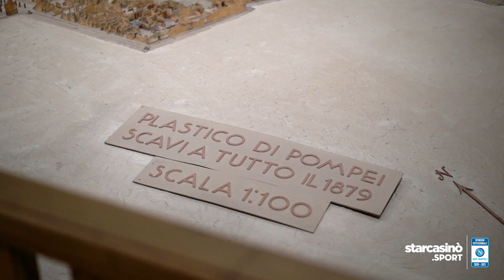Le Arti di Napoli - Parte 1 | StarCasinò Sport 💙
La passione per il Napoli vive ogni giorno anche negli artisti di questa città: con @starcasino.sport “partiamo” per uno straordinario “viaggio” emozionale. Un percorso tra calcio, talento, cultura e fantasia, diviso in 2 parti: nella prima abbiamo incontrato Andrea Matacena, Marco Ferrigno ed Enzo Coccia.

📷  Matacena, fotografo, immortala gli incroci tra due amori unici: quello per la città e quello per la squadra del cuore.

👨‍🎨  Marco Ferrigno, scultore, ci porta all'interno della sua bottega, dove vive la sua famiglia fatta di pastori ed opere straordinarie.

🍕  Enzo Coccia, re della pizza napoletana, ci fa viaggiare nel tempo attraverso la tradizione, passando dal Museo Archeologico Nazionale alla creazione della regina: la margherita!

📌 Tra qualche giorno vi mostreremo la seconda “tappa”! Nel frattempo, scoprite di più su